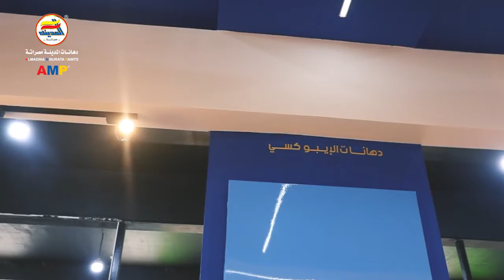معرض ليبيا للصناعات 2022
سررنا باستقبالكم خلال فعاليات معرض ليبيا للصناعات 2022 ، علي امل ان يتجدد اللقاء خلال العام القادم ان شاء الله